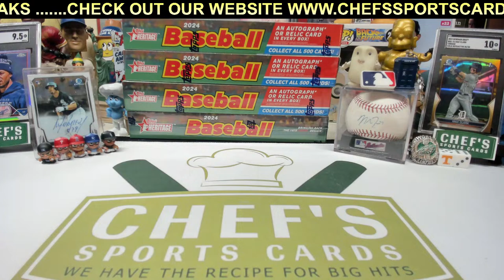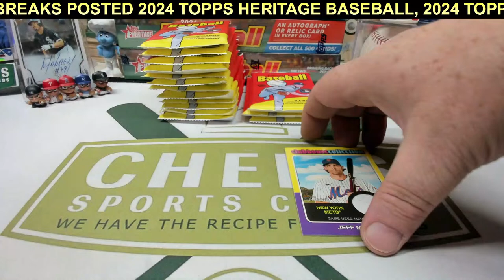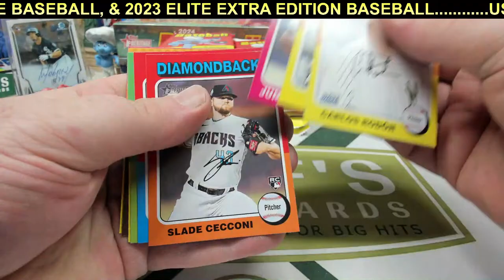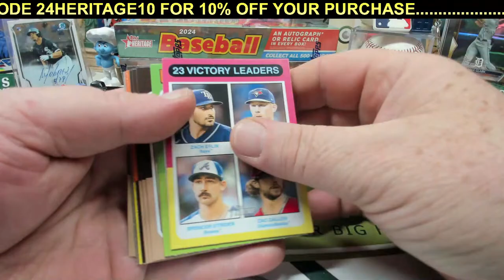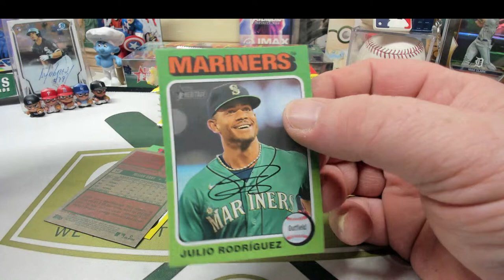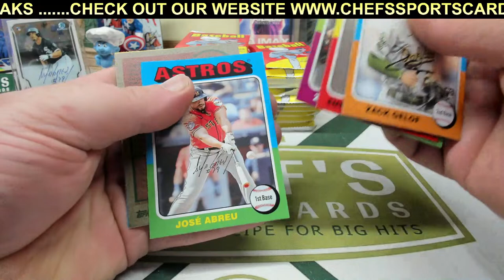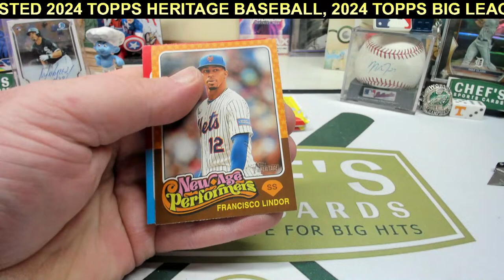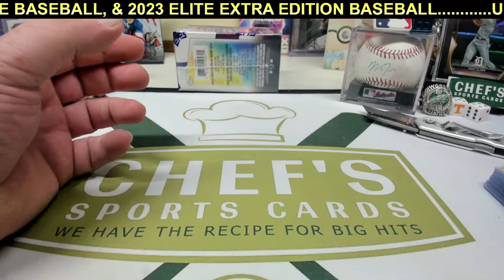2024 TOPPS HERITAGE 1/3 HOBBY CASE BREAK #130 - LIVE 4/14/2024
2024 TOPPS HERITAGE PICK YOUR TEAM BREAKS AVAILABLE NOW ON OUR